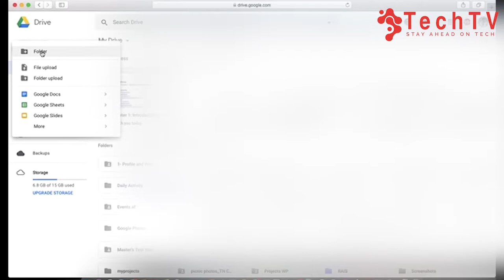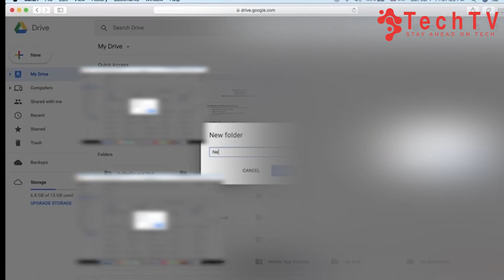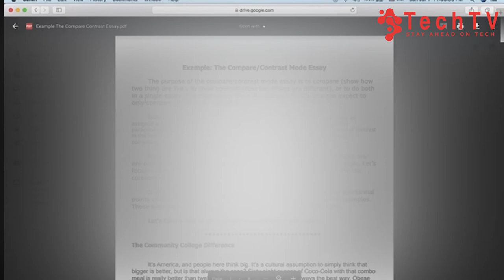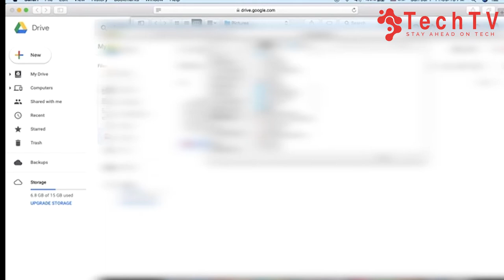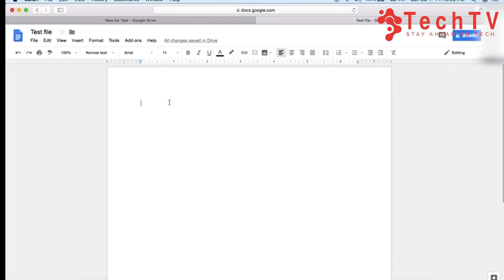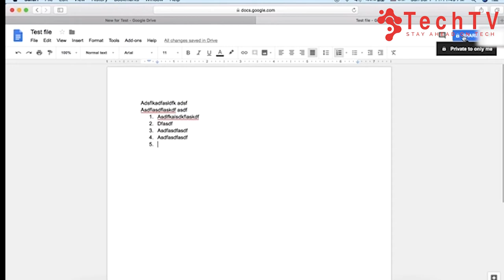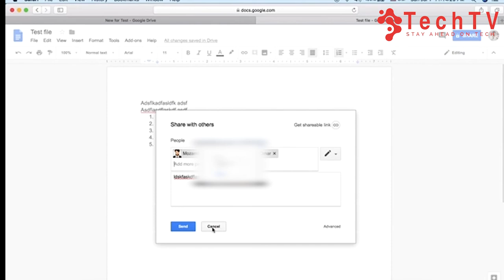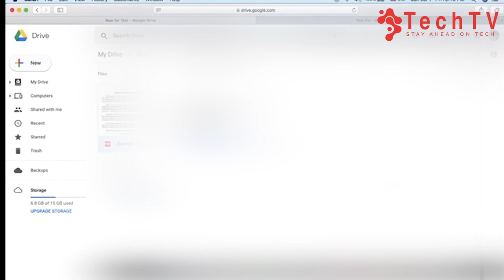Google Drive Tutorial | آموزش گوگل درایو | Part 2 | TechTV Asia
ساخت فولدر، شریک کردن معلومات با دوستان ، همزمان کار کردن چند تن بالای یک متن
د فولدر جوړول، دوستانو سره د معلومات شریک کول او په یومتن باندی څو کسان په یو وخت کار کول